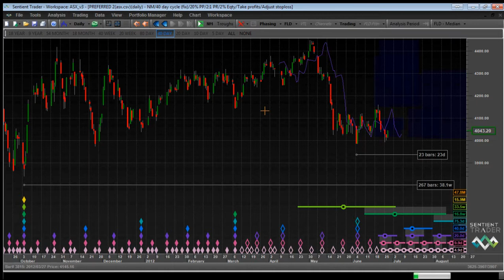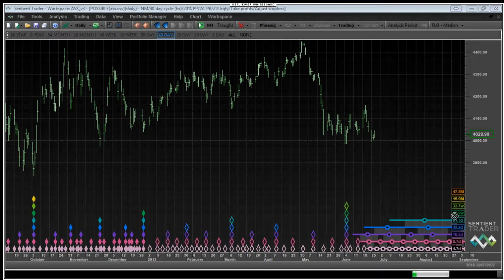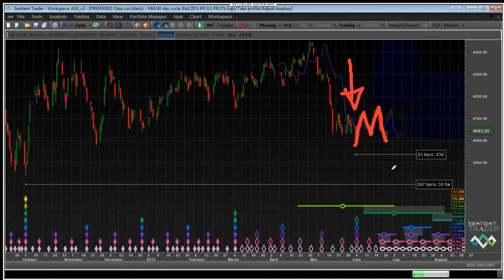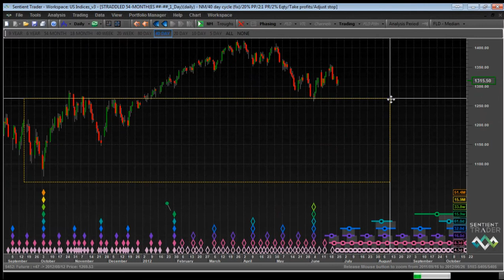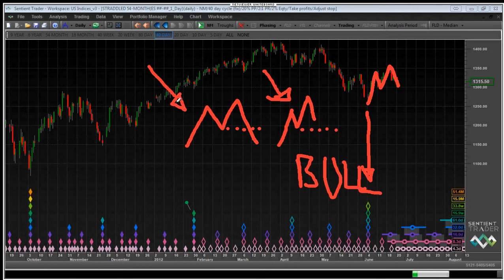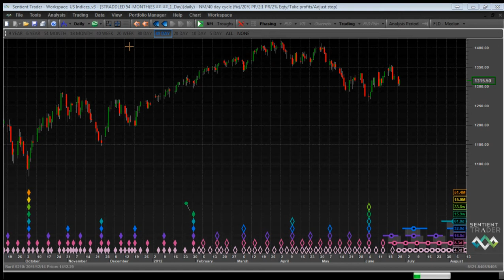Trader Chat 27 June 2012 Part 3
Latest update: "Where is The Bull? - Hurst Cycles Market Update - 10 February 2025"